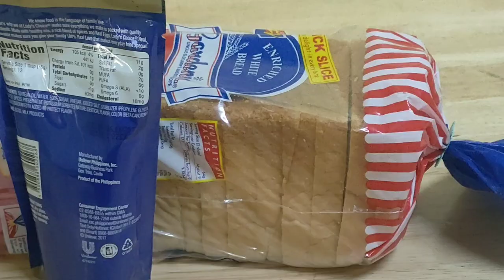108k PESOS MURAL PAINTINGS 🌲 Christmas Themed Mural🌸 Wall Mural Idea for December🎨 Painting Tutorial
I'm sorry for my poor recording quality. Promise to improve it soon! TY.